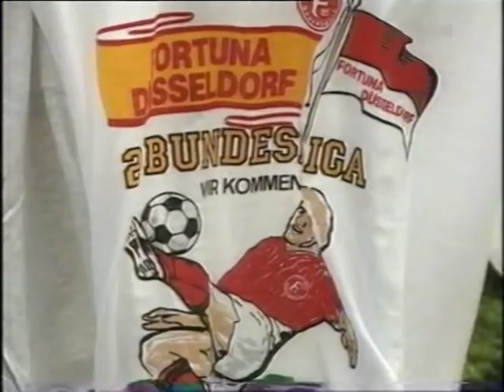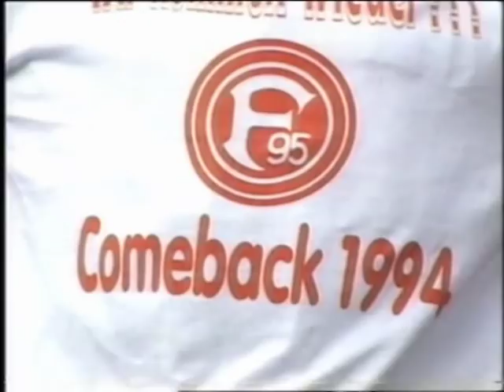1994 Fortuna Düsseldorf | Aufstieg 2. Liga | TV-Reportagen | Platzsturm | Doku über Aleks Ristic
F95 steigt in die 2. Bundesliga auf | WDR- und SAT1-Ran-Reportagen